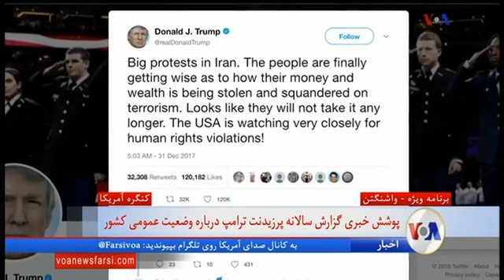برنامه ویژه صدای آمریکا پیش از گزارش سالانه ترامپ به کنگره در سال ۲۰۱۸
پیش از سخنرانی پرزیدنت ترامپ، صدای آمریکا در گزارش هایی به استقبال این سخنرانی رفت.